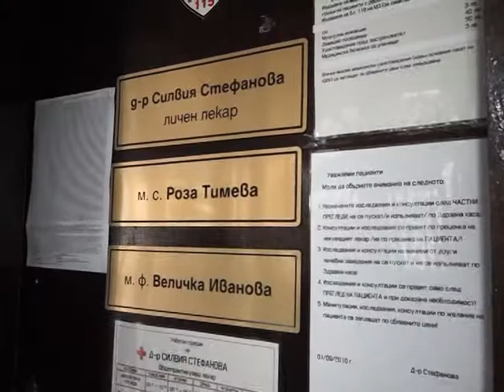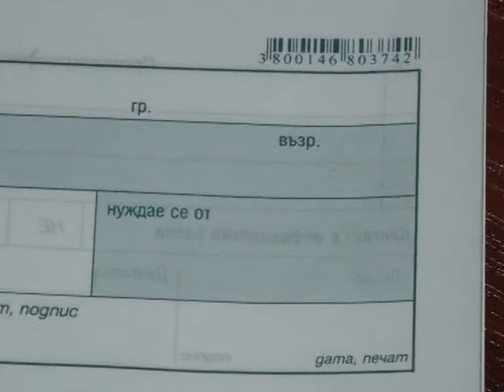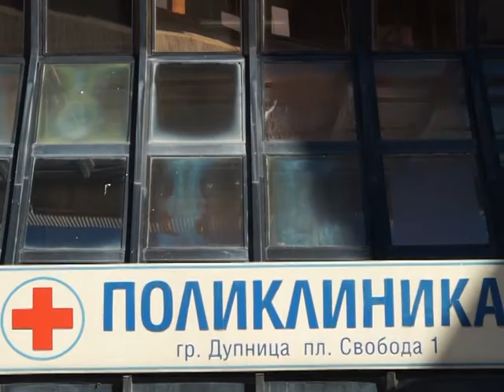Такса за извинителните бележки въведоха личните лекари